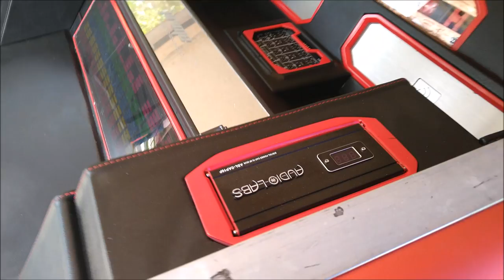¡Pick Up S10 con equipo Xion! Presente en el Bikini Car Fest de Chapala.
Maneja buena potencia y se escucha fenomenal.
Trabajo del César Pérez, distribuidor de Xion en Guadalajara, Jalisco.